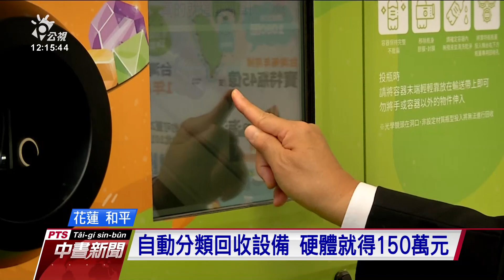花蓮台泥和平廠daka園區 智慧回收設備可集點換商品 20210207 公視中晝新聞